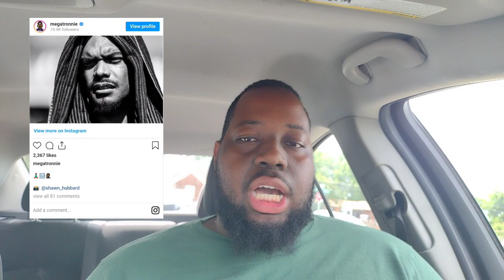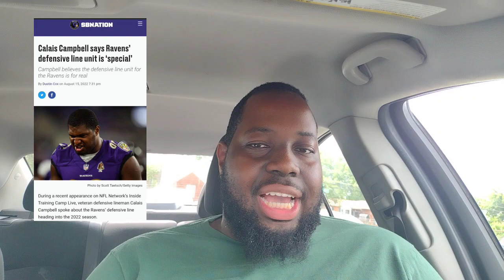Major Takeaways From Ravens Training Camp: What Have We Learned?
What have we learned so far from Ravens Training Camp thus far?

Takeaway #1: 0:59-1:46
Offense
Takeaway #2: 1:47-3:22
Takeaway #3: 3:23-5:40
Defense
Takeaway #4: 6:08-9:23
Takeaway #5: 9:24-12:08
Conclusion: 12:09-12:50